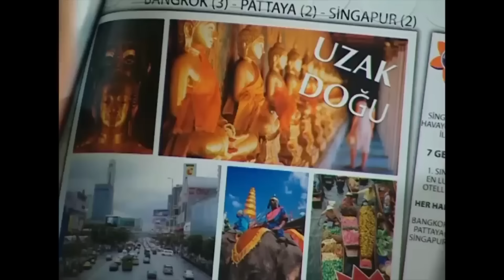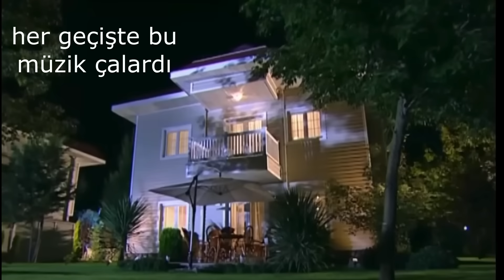Ne İzletmişler Bize ? | Bez Bebek Dizisini Hatırladın Mı ?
Çocukluğumuzda Eski çizgifilmlerin yanında izlediğimiz bir çok dizi de bulunmaktaydı.Selena , Sihirli annem dizileri gibi bez bebek isimli dizi de Türk fantastik dizilerinden biriydi.
➤Ayrıcalıklardan yararlanmak için bana katılın